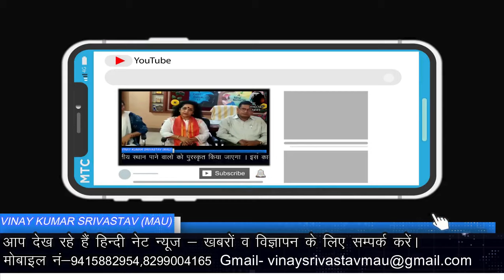ब्रह्म देवता की जलाभिषेक द्वारा की गई पूजा अर्चना। | by Hindi Net News | Mau News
ब्रह्म देवता की  जलाभिषेक द्वारा  की गई  पूजा अर्चना।  | Hindi Net News | Mau News | Vinay Srivastav

आप देख रहे हैं हिन्दी नेट न्यूज - खबरों व विज्ञापन के लिए सम्पर्क करें। मोबाइल व वाट्सएप नं-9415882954,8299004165

ब्रहम स्थान जागरण समिति मुहल्ला राजा राम का पूरा ब्रह्म स्थान मंदिर परिसर में आज श्रावणी के प्रथम दिवस के अवसर पर प्रातः काल 7.00 बजे से स्थानीय महिलाओं द्वारा, हर हर महादेव के जय घोष के साथ ब्रम्ह देवता के प्रतिमा पर सामूहिक जलाभिषेक किया गया। ब्रम्ह स्थान जागरण समिति द्वारा आयोजित हवन यज्ञ का कार्यक्रम यज्ञ ब्रम्हा "श्री दीनानाथ पाण्डेय" के नेतृत्व में वेद के श्लोकों तथा मंत्रों के द्वारा अग्नि देवता को आहुति प्रदान की गई जिसमें घी द्वारा विशेष आहुति आज के यजमान श्री नंदलाल साहनी अपनी धर्मपत्नी श्रीमती उर्मिला देवी के द्वारा संम्पन हुई। औषधि युक्त जड़ी बूटी से निर्मित हवन सामग्री विशेष श्रद्धालुओं द्वारा प्रदान की गई। उक्त हवन से धुँए से पूरा वायुमण्डल सुगंधमय हो गया। पुलिस प्रशासन की अच्छी व्यवस्था थी।

Hindi net news , hindi net news , mau news, news mau, mau, vinay srivastav, hindi net news. .